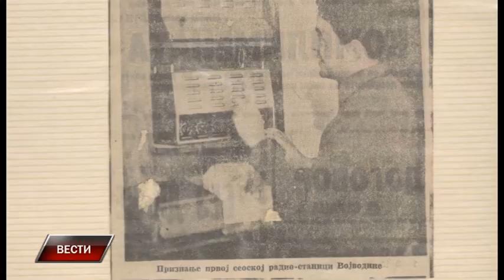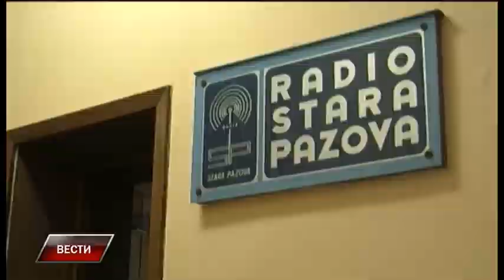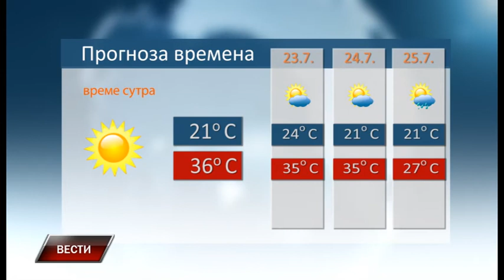Vesti 21 07 2017